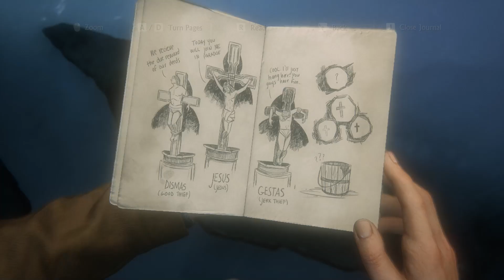UNCHARTED 4: A Thief's End · Chapter 9: Those Who Prove Worthy (1/2)